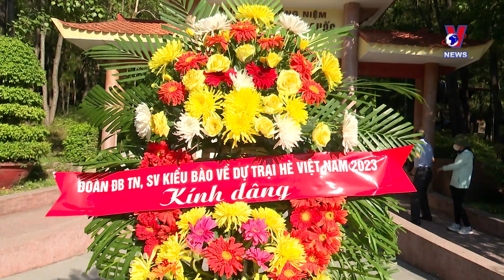Young OVs pay tribute to heroic martyrs at Dong Loc T-junction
Some 120 young overseas Vietnamese from 26 countries and territories, who are taking part in the Vietnam Summer Camp 2023, offered incense and flowers at the Dong Loc T-junction monument in the central province of Ha Tinh on July 26.